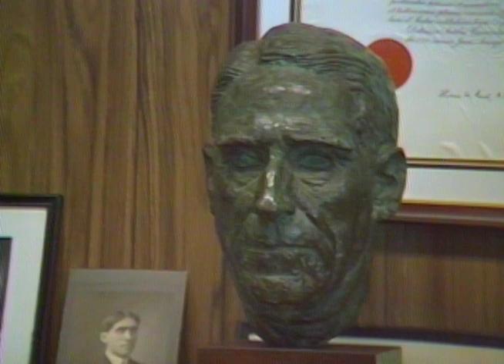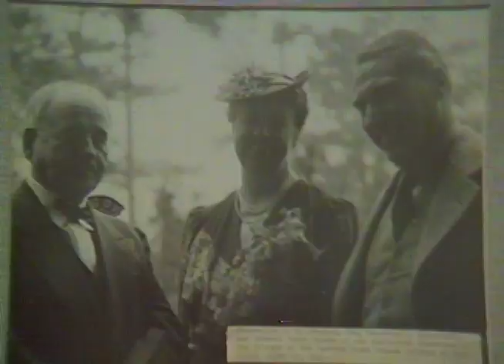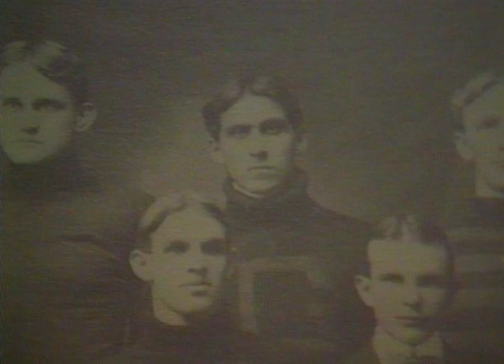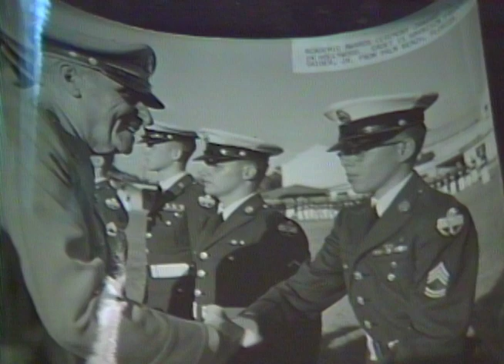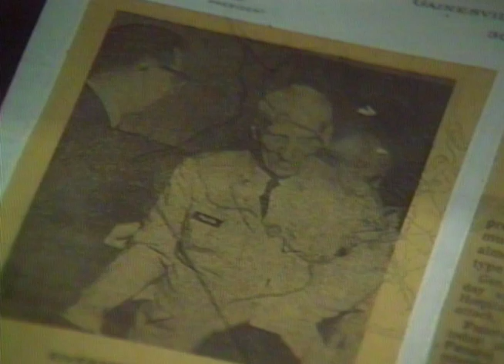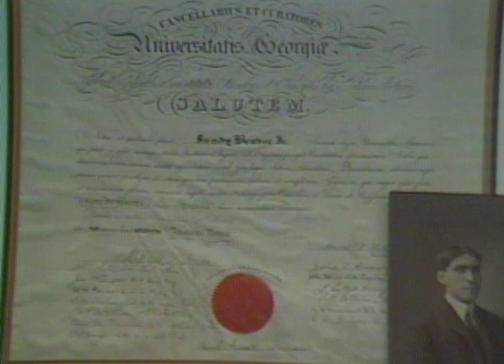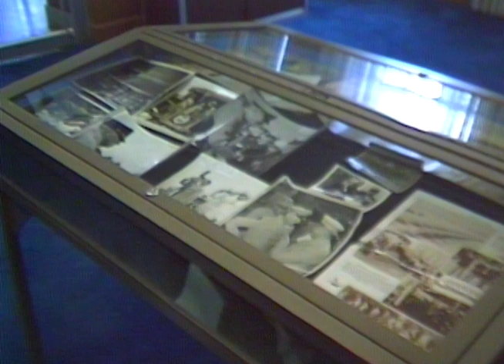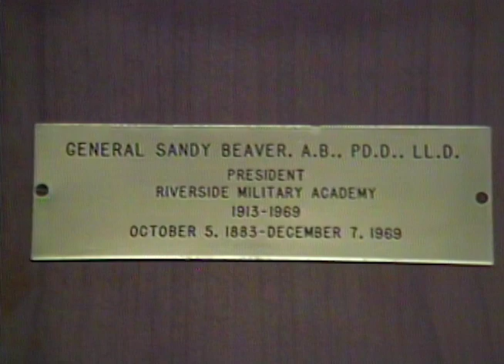Riverside Military Academy 1982 Col. Maginnis talking about Gen. Beaver